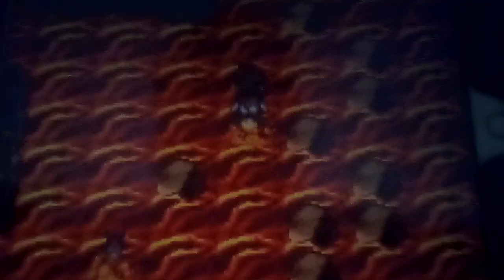Let's play EvoCreo Part 78: Seems I'll Explore More In The Next Video